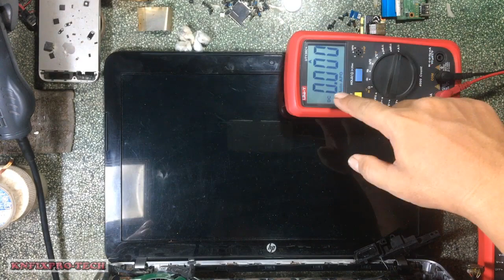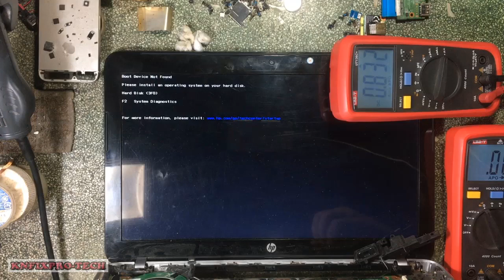Fix Hp Pavilion 14 Error Jack Dcin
Repair Hp Pavilion 14 Error Jack Dcin